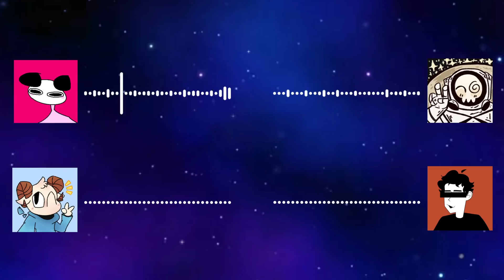SCHLATT IS BACK! - SDP #70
✈️ Patrons ✈️
alidd
anastasiaw9
Astemal Meridous
Avarician (Av-uh-riz-ian)
bacskje
Big Fat Stinky Poop Fart
Bill Clinton
Brangelus
Buckled Hickory
ChiyoCherry
Clu
Daniel
Darrell Llerrad
Dri Dri
EbayHacker
Fart Drinker
Flutch
Free Yung Kank
fridericus
GingerGuru
grace!
Hayden  Rivers
Hoaxes
I eat microwaves
Jackie_Est
Jake
Janielol
Joe Biden
Just a BLU Toon
Kohai Karmin
Linkdorf
loaf
M1das_OW2
Mason
milksock3
mite い
Mod
My gooch is a scratch and sniff skin sticker
Nazo The Ultimate
nicholas hersey
Phonx
Qquaaiilll
RadicalSniperHD RADI
Rectal Lascerator
ripleylive
russiangabe
Sky2o
spacelampsix
SpazamsTV
Tech Go!
William J. Read IV
Winstantaneous